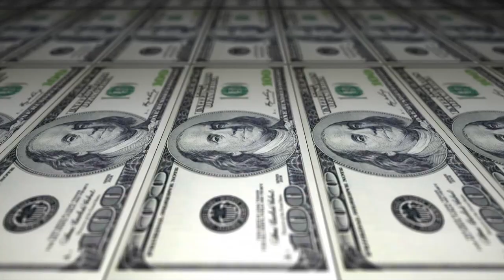Printing Dollar Bills - 100 US Dollar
We’re one of the world’s largest Channel for completely free stock footage and motion graphics. We source quality video clips from across the globe. This allows you to concentrate on what you do best – creating awesome videos.

Video clips and motion graphics are arranged in a number of categories, from abstract to arts and culture, from sports to science. You can sort clips by popularity, helping you find the highest quality clips on the site. Whatever video project you’re working on, you’re guaranteed to find something useful on our channel.